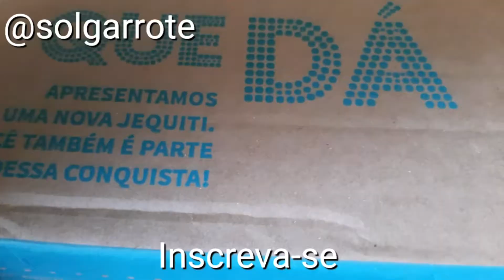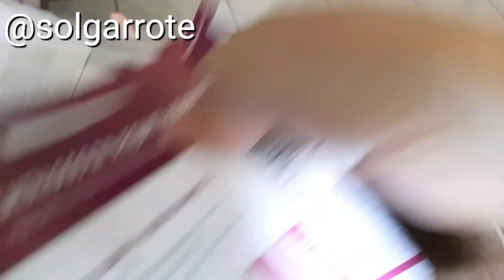Abertura de caixa Jequiti episódio 8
✅Todos os produtos foram adquiridos com recursos próprios.

🌻Espaço on line Natura

🌻Compre no site da Jequiti e me indique
como sua consultora Solange Maria Garrote

🌻Use a minha indicação do PagSeguro e comece a aceitar cartão sem pagar aluguel! Escolha uma maquininha para você